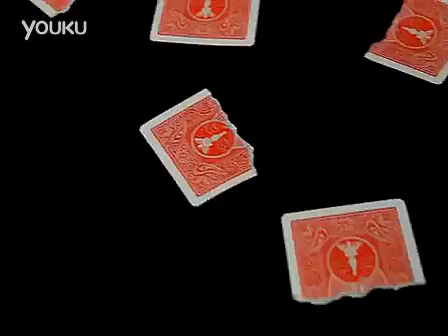Reconnect marcus Eddie